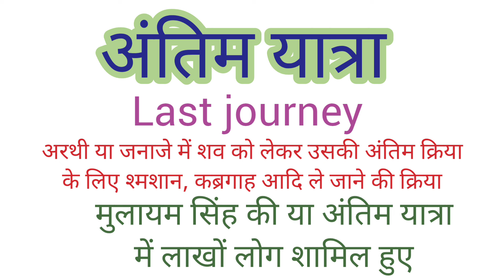अंतिम यात्रा का क्या मतलब होता है l meaning of antim yatra l what is antim yatra l vocabulary